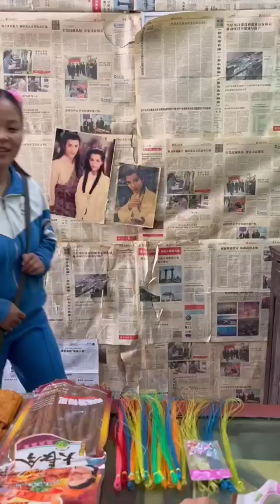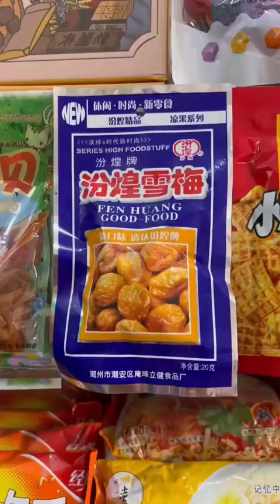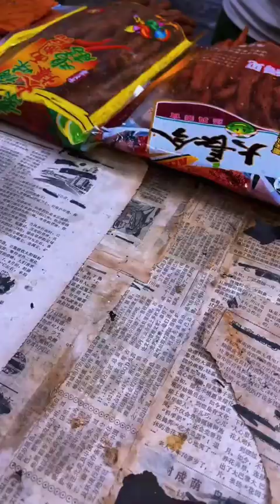Ăn vặt tuổi thơ 2 p2539